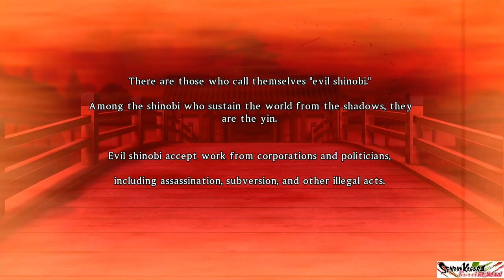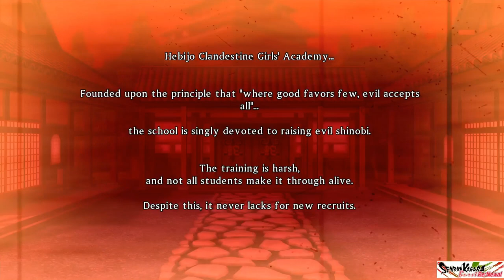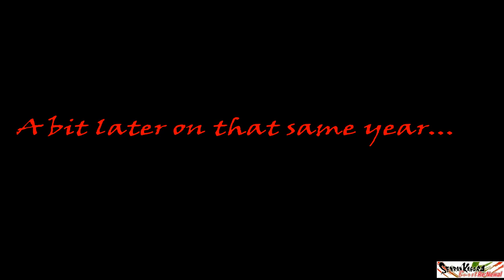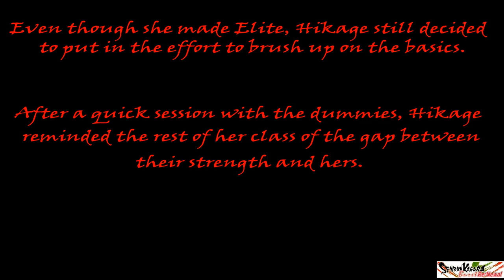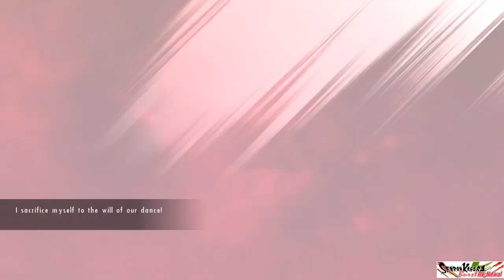SENRAN KAGURA Burst Re;Newal - Crimson Chapter 1 Part 1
Welcome to the ever so enigmatic Hebijo Academy, the Number One Institution in the world for Evil Shinobi. Starting out two years ago, we look at the forming of the OG Hebijo Elite team that we know it as today. From escaping poverty to seeking childhood vengeance, each member is here at Hebijo for a reason. And they will soon learn of what truly binds them together.

Timestamps
*Pre-Story*
0:25 A Premontion (?)
1:55 Monologue
4:39 Prologue
*Combat Practice*
6:12 Opening Visual Novel Sequence
7:32 Ending Visual Novel Sequence
*Hunger Pangs*
8:36 Opening Visual Novel Sequence
12:36 Battle
15:05 Ending Visual Novel Sequence
*Red in Tooth & Claw*
16:26 Opening Visual Novel Sequence
20:06 Battle
21:58 Ending Visual Novel Sequence
*Temptation*
23:40 Opening Visual Novel Sequence
24:08 Battle
26:28 Ending Visual Novel Sequence